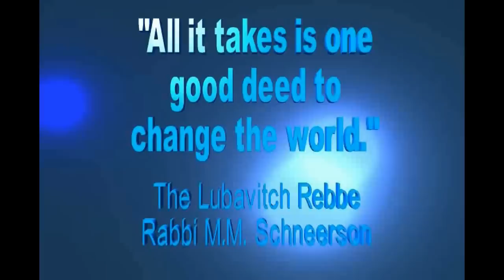Rabbi Menachem Lipsker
Rabbi MM Lipsker from Brooklyn now in Melbourne Australia Chabad Youth Dir. air date 11 11.12